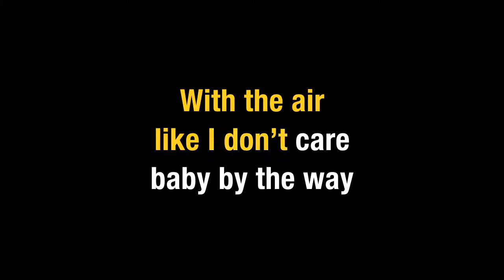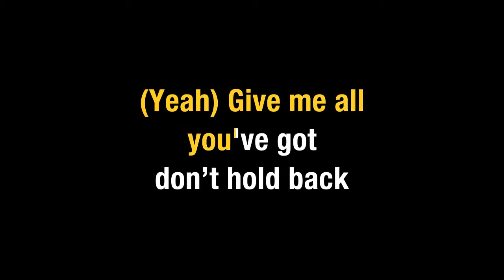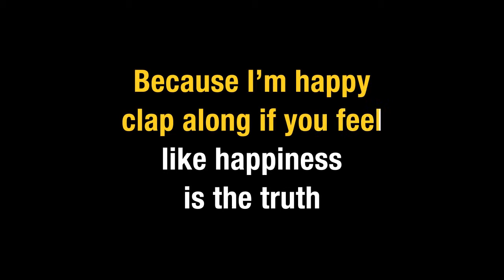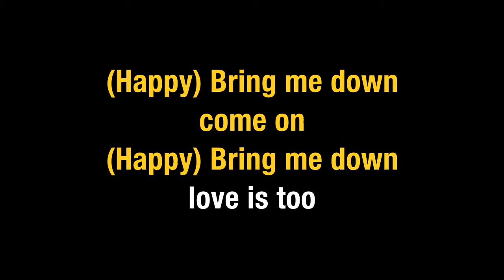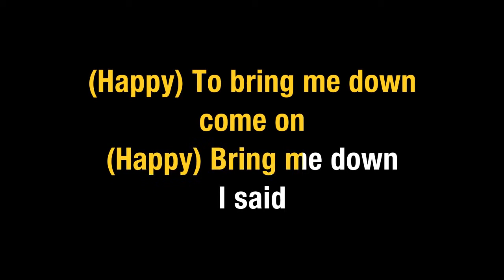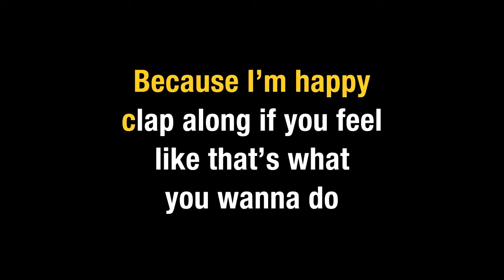Pharrell Williams - Happy (Karaoke)